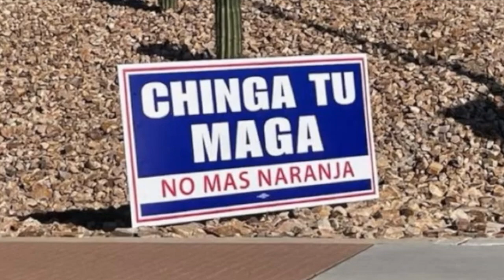Political Season Spurs Insane MEMES!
😆 Paulie has a little bit of fun with so many loco memes during this political year.

From weekly live streams to timely videos, Paulie.covers the political season and how the latino vote will make a difference, either way.